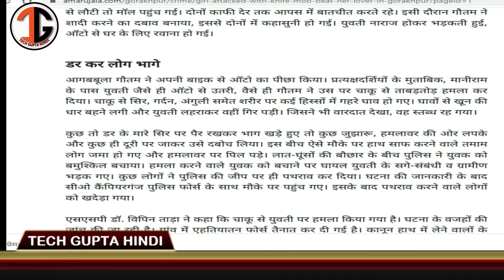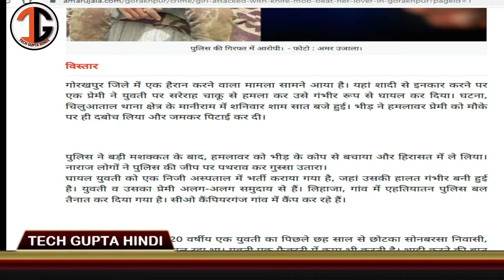गोरखपुर में प्यार का खौफनाक अंजाम | शादी से इनकार करने पर भड़का प्रेमी, दिनदहाड़े | युवती को ..Live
The Mad Lover Said Love And Give Life

पुलिस ने बड़ी मशक्कत के बाद, हमलावर को भीड़ के कोप से बचाया और हिरासत में ले लिया। नाराज लोगों ने पुलिस की जीप पर पथराव कर गुस्सा उतारा।
घायल युवती को एक निजी अस्पताल में भर्ती कराया गया है, जहां उसकी हालत गंभीर बनी हुई है। युवती व उसका प्रेमी अलग-अलग समुदाय से हैं। लिहाजा, गांव में एहतियातन पुलिस बल तैनात कर दिया गया है। सीओ कैंपियरगंज गांव में कैंप कर रहे हैं।
                             जानकारी के मुताबिक, 20 वर्षीय एक युवती का पिछले छह साल से छोटका सोनबरसा निवासी, गौतम गौड़ से प्रेम संबंध चल रहा था। युवती एक फैक्टरी में काम भी करती है। शादी करने की बात को लेकर, पिछले कुछ दिनों से दोनों के बीच विवाद चल रहा था। बताया जा रहा है कि शनिवार शाम, प्रेमी ने युवती को गोरखनाथ इलाके के एक मॉल में मिलने के लिए बुलाया था। युवती काम से लौटी तो मॉल पहुंच गई। दोनों काफी देर तक आपस में बातचीत करते रहे। इसी दौरान गौतम ने शादी करने का दबाव बनाया, इससे दोनों में कहासुनी हो गई। युवती नाराज होकर भड़कती हुई, ऑटो से घर के लिए रवाना हो गई।